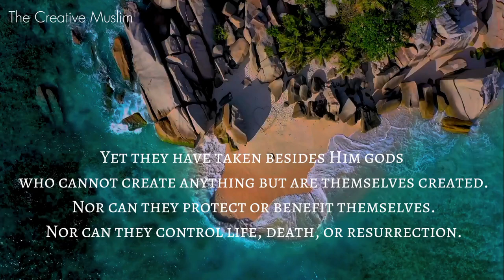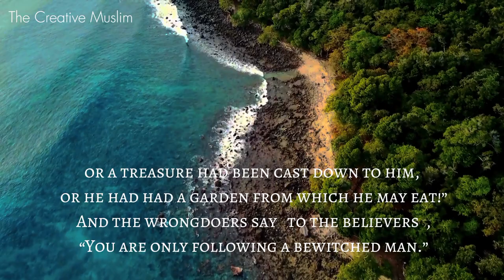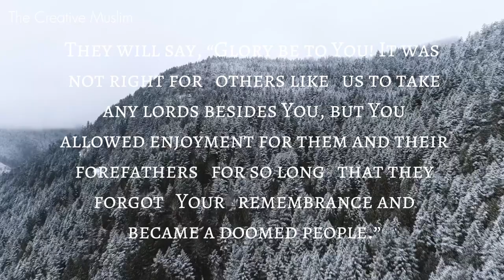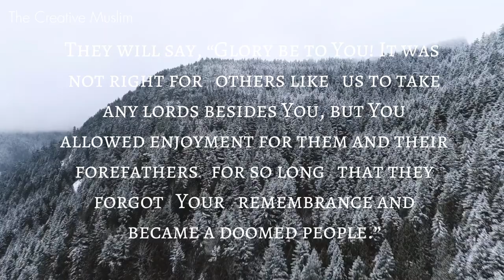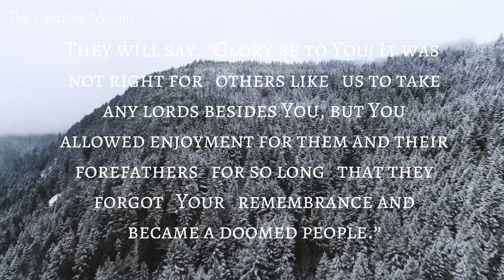Surah Al-Furqan Ayat 1-20: Divine Guidance for Life| Urdu & English Translation|The Creative Muslim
In this video, we delve into the profound wisdom and guidance found in Surah Al-Furqan, specifically focusing on Ayat 1-20. Join me on this spiritual journey as we explore the verses that offer valuable insights and lessons for living a meaningful and purposeful life according to the Quran.

📖 In this video, you'll discover:
✨ The significance of Surah Al-Furqan

✨ A detailed explanation of Ayat 1-20

✨ Practical applications of these verses in our daily lives

If you're seeking spiritual enlightenment and a deeper understanding of the Quran, you've come to the right place. Let's embark on this enlightening journey together! 🙏📚